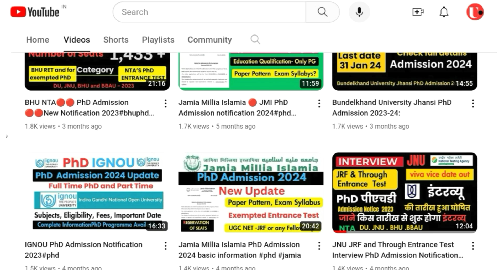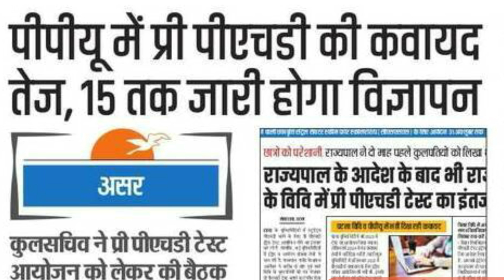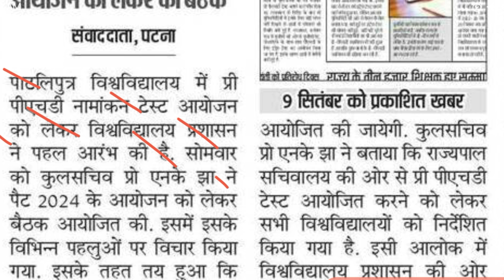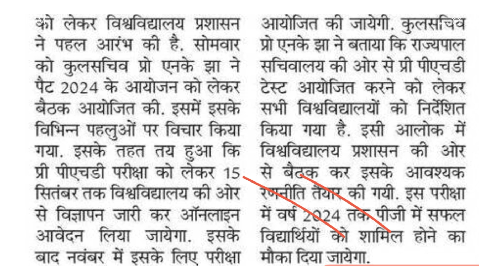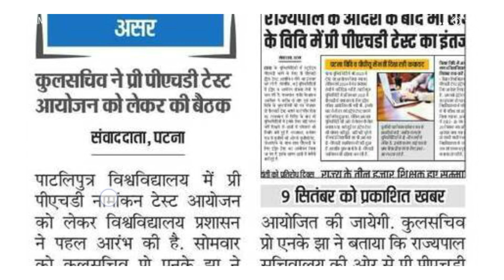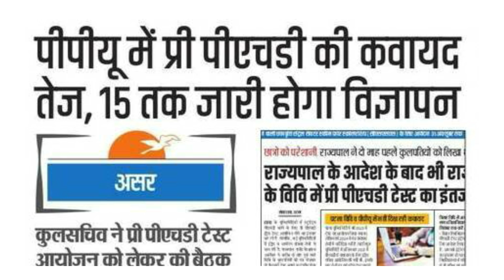▶️🔴PPU PAT 2024 ✅ PhD Admission Notification 2024🔴universitynews